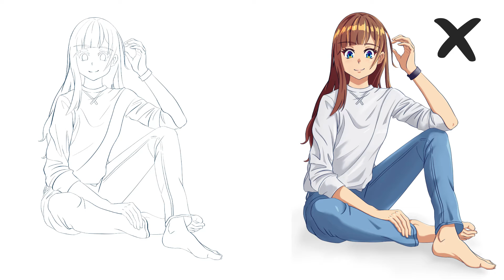Anime Girl Drawing Process | Journey To Pro Week 21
Hi everyone! This week I experimented a bit with the rendering, hope you like it!